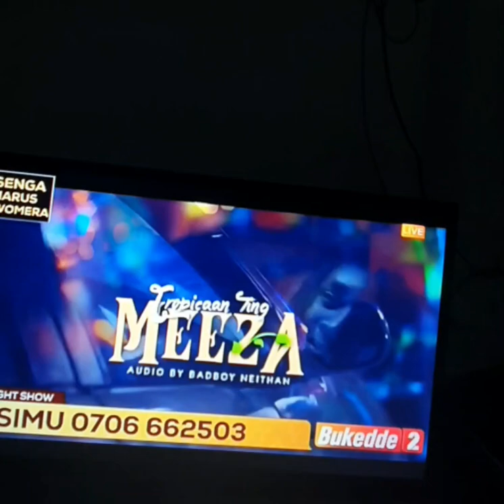ROSH UGANDA full Interview on Bukedde TV